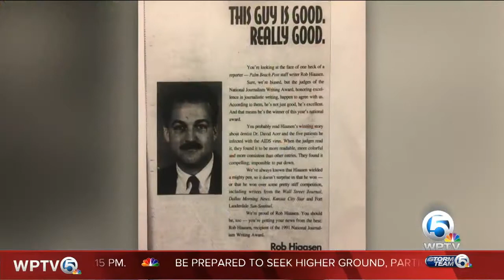Remembering Rob Hiaasen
A former Palm Beach Post reporter, Rob Hiaasen, is among the victims in the tragic newsroom shooting in Maryland.  He worked for our local newspaper in the 1990's.    His former colleagues, Tom O'Hara, former managing editor, Scott Eyeman, former feature writer and books editor, and Mark Buzek, graphics editor all met at Phipps Park in West Palm Beach to reflect on the past and remember their friend.